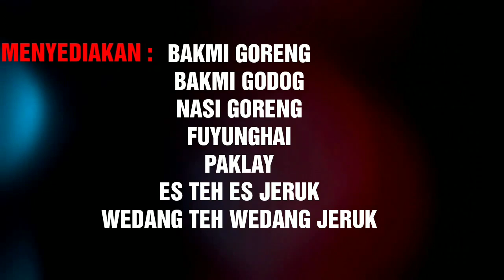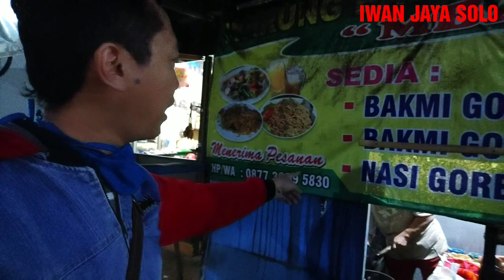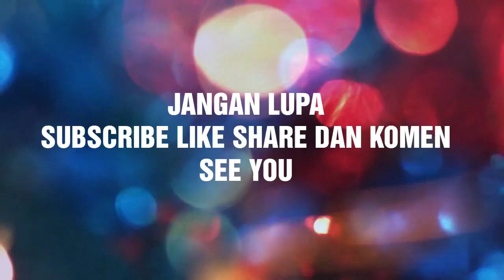WARUNG NASI GORENG MBAK PUR MELEGENDA